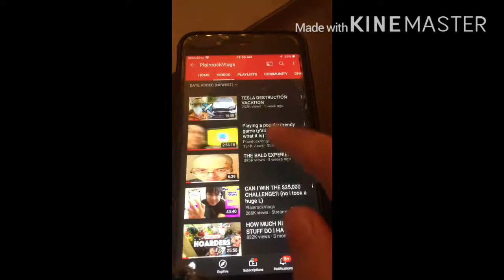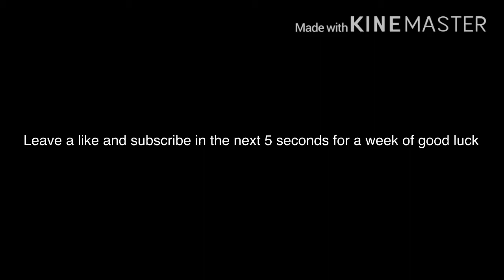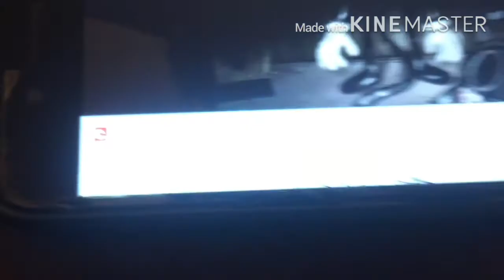Perfectly Cut Screams 1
I did a cut scream video because troliass,Shimpy and meme royale made cut screams videos